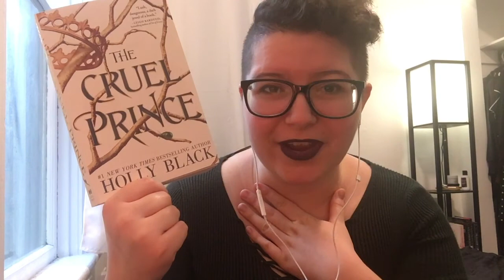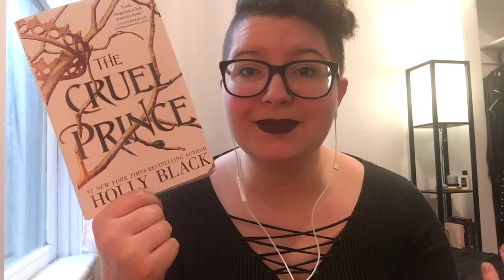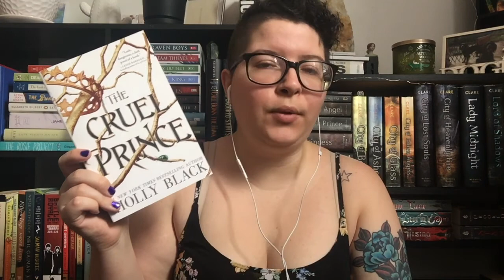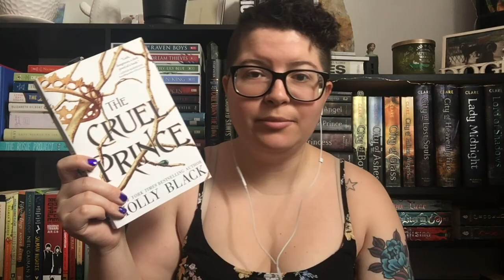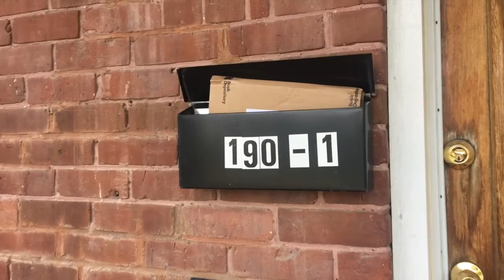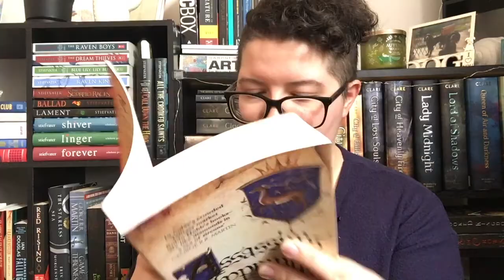Lazy Sunday Reading Vlog #10 || Several weeks of slumping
Hello hello! Welcome back to another reading vlog from yours truly :) I combined last week and this week's because I've been in a reading slump and didn't have much footage. I'm still slumping but I think I'm slowly starting to come out of it!

★Books mentioned in this video:
☆Network Effect by Martha Wells
☆Meet Cute Club by Jack Harbon